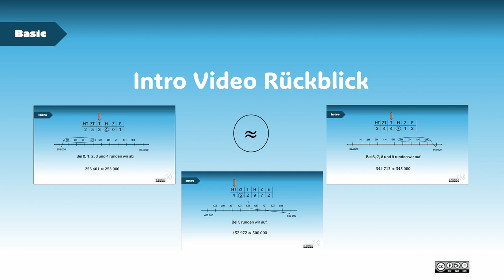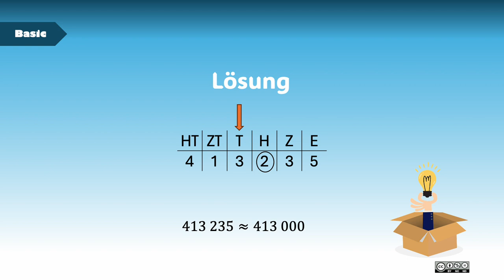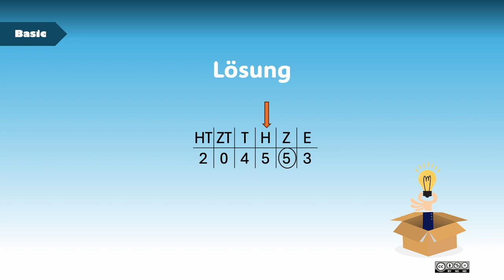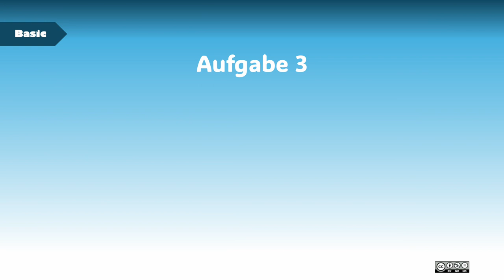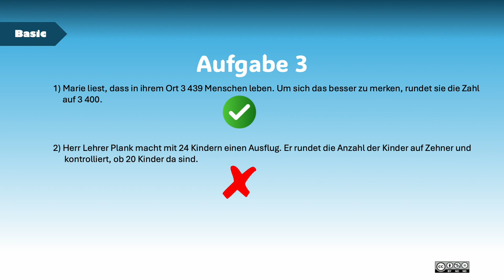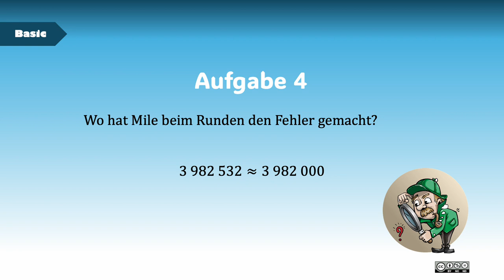Natürliche Zahlen runden BASIC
Zahlen runden